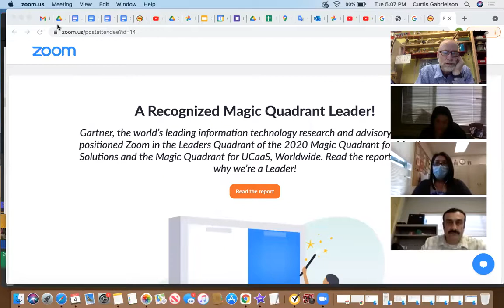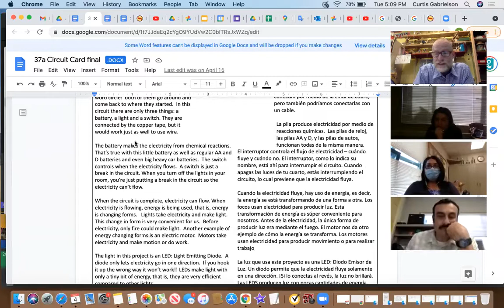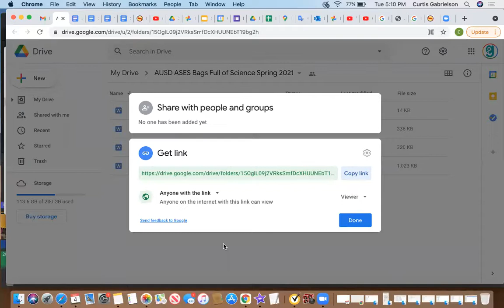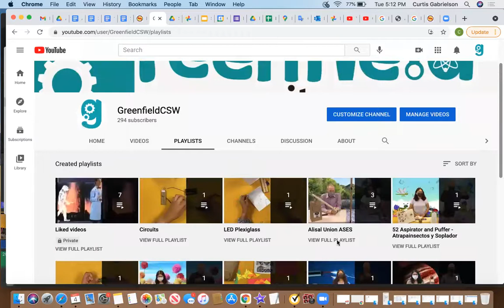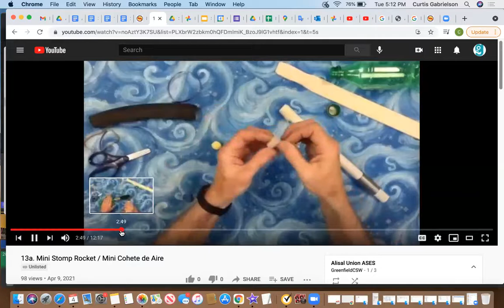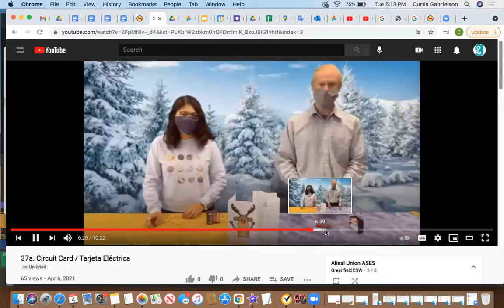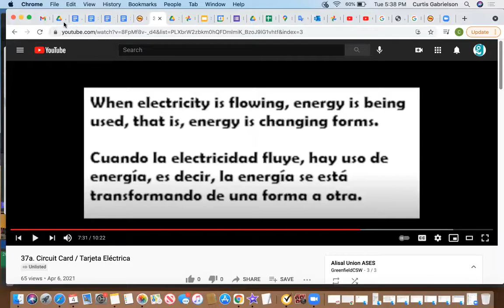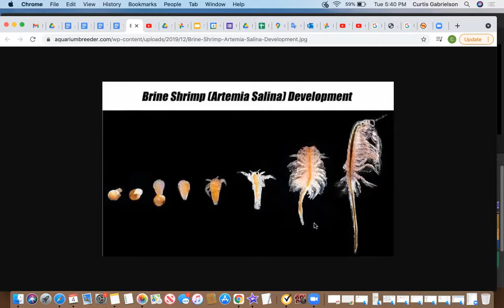AUSD ASES PD May 4 2021: Stomp rockets, Brine Shrimp, Circuit Card